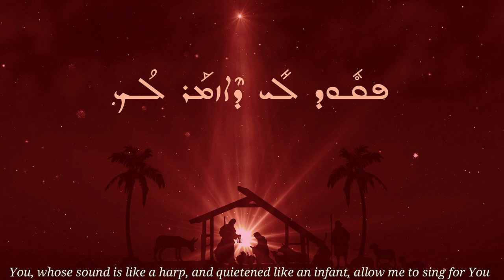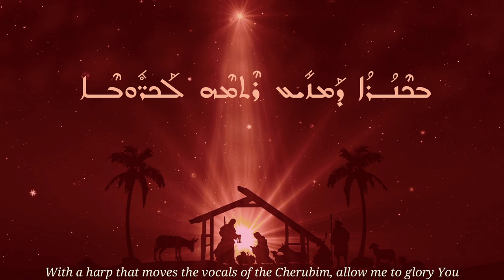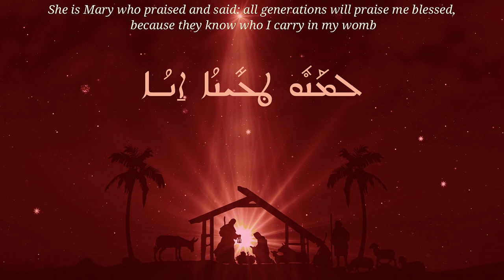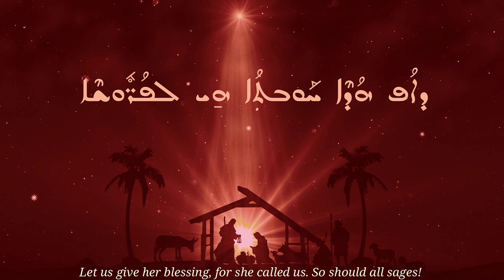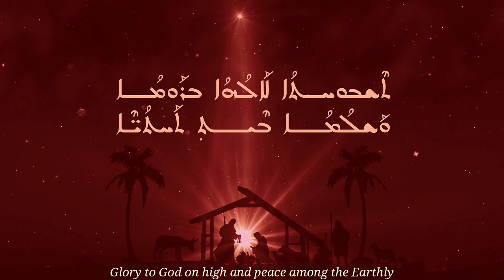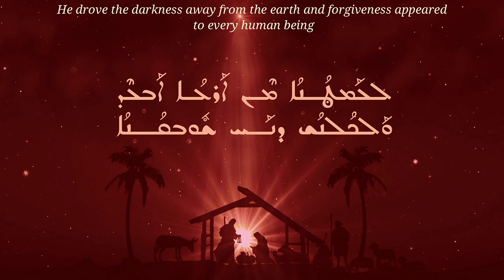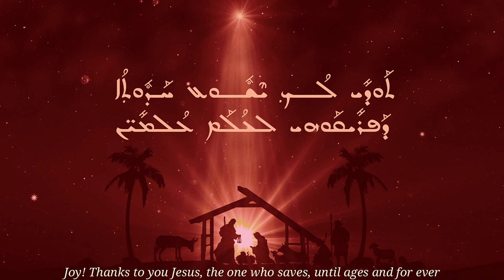Yawno tlitho | Taw nimar | Folhai shmaio | فولحاي شمايو | تاو نيمار | ياونو طليثو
ܦܳܠܚܰܝ ܫܡܰܝܳܐ | ܬܰܘ ܢܺܐܡܰܪ | ܝܰܘܢܳܐ ܛܠܺܝܬ݂ܳܐ | Yawno tlitho | Taw nimar | Folhai shmaio |
فولحاي شمايو | تاو نيمار | ياونو طليثو

"For to us a child is born, to us a son is given; and the government shall be upon his shoulder, and his name shall be called Wonderful Counselor, Mighty God, Everlasting Father, Prince of Peace"   (Isaiah 9:6)